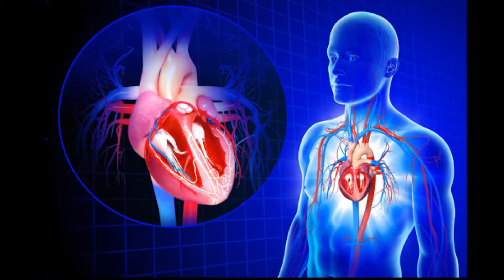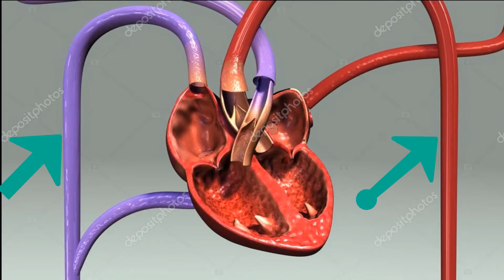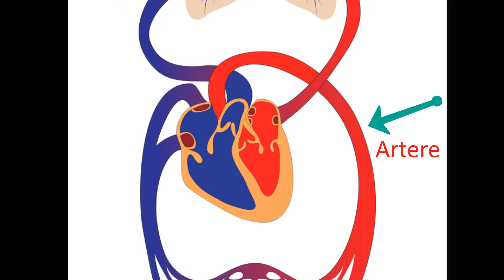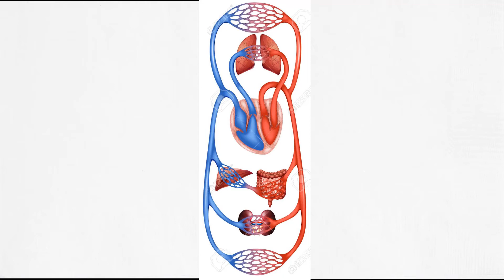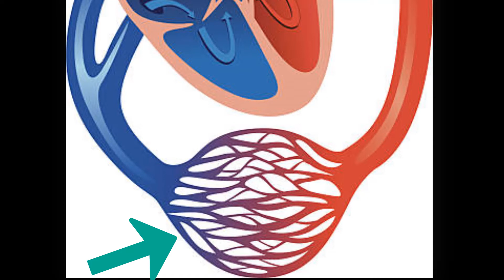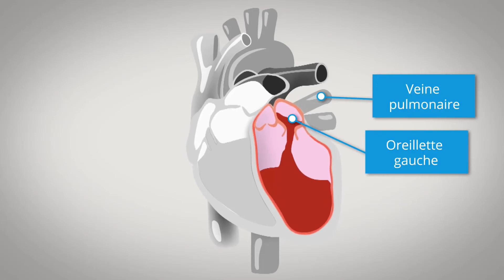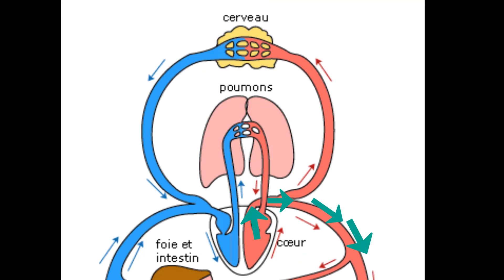L' appareil circulatoire expliquée en langue Poular oubien en Fulfulde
Essayez a comprendre la science dans votre langue maternelle